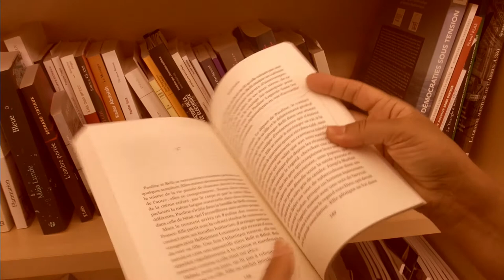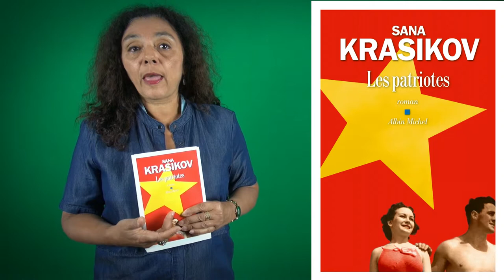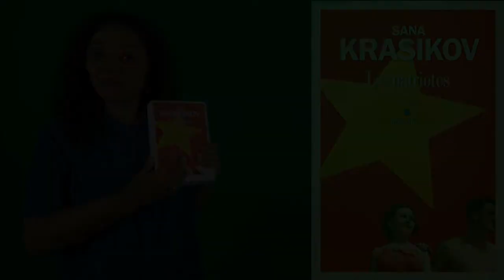Le livre de la semaine #2 - "Les Patriotes", de Sana Krasikov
Chaque samedi, notre journaliste Muriel Mingau vous presente son coup de coeur de la semaine.